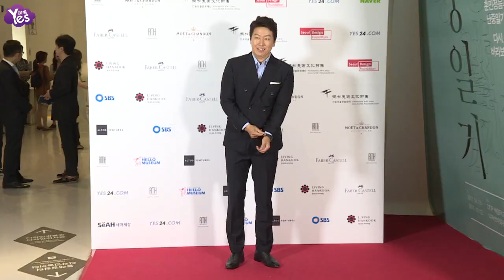【3年前】展覽站臺星光雲集 高俊熙大秀美腿吸睛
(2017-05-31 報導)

30日下午在首爾東大門DDP舉行了某展覽活動的站臺，邀請不少藝人出席，吸引眾人目光。